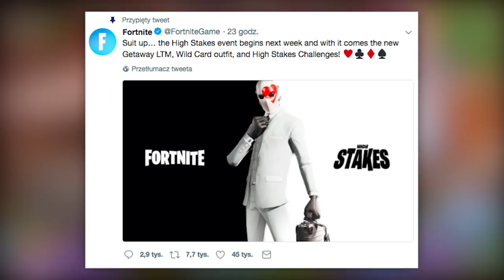UPDATE 5.4: NOWY POJAZD, SEKRETNE ZMIANY W GRZE... (JUŻ WKRÓTCE) - Fortnite Battle Royale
⚡ UPDATE 5.4: NOWY POJAZD, SEKRETNE ZMIANY NA MAPIE... (JUŻ WKRÓTCE) - Fortnite Battle Royale